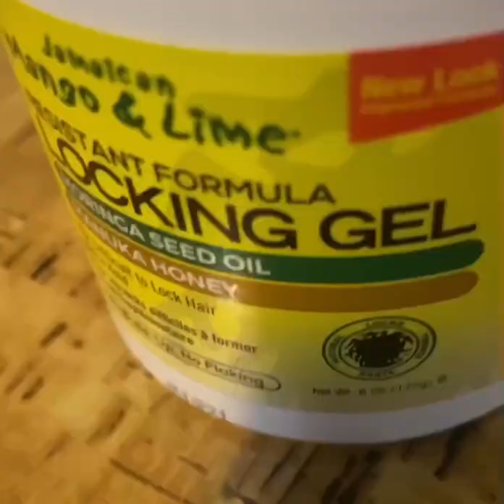New Dreads Old Dread Locs Journey- Retwisting Dread Locs At Home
New Dreads Old Dread Locs Journey Hair Styling DIY  video . Starting dread locs at home. Refreshing dreads. DIY dreads at home starter dread.

for more hair care , hair products reviews hair tips information

👍👍FOLLOW FOR MORE  video reviews on  HAIR Locking & Hair care 👍👍

👀 Other Hair Care Videos In The Playlist take a peep 👀

:👀*DYING NATURAL HAIR*|Hair Dye At Home |Onion Juice 4 Grey Hair | White Hair 2 Black Hair Naturally

How to Start Dreads Off | Dread locs For Short Hair Tutorial Grow Hair With Dread Locs

: Green Henna Mix Turned My Hair Golden Brown
:How Our Free Hair Wig Installation Works | Get Your Wigs Hair Extensions Installed For Free

: DIY Crochet Yarn Hair Braids | Hair Extensions Braid Your Hair At Home With Crochet Thread

:Henna Dye VS Dollar Tree Dye

: Hundred percent natural Henna from Nupur Henna.

: Henna With Apple Cider Vinegar Hair Treatment

How to Start Dreads Off | Starting Dread Locks At Home | Grow Short Hair Locking Hair

: Molivera Organics Best God Damn Natural Castor Oil For Eyelashes And Hair Growth

: DIY Dyeing Dreadlocks At Home | How To Dye Locs,

: Henna Hair Growth Preparation Mixture | Before You Apply Henna
: Coconut Oil and Leave in Condition Application after Henna

: ):):):Lash Energizer | Eyelashes like A Celebrity In Weeks | Growing Eyelashes
- Receding Hairlines And Baldness : How To Stimulate Hair

:FINGER TWISTING MY HAIR | DIY HAIR CARE | STYLING SHORT HAIR
skin
: Ever Wondered How To Treat Your Hair Loss | Thinning Hair Help

: Hair Loss Black Book Downloadable Ebook Guide Review

: How To Use Raw Honey & Lemon Juice To Remove Acne On Face Fast l Smooth Skin

: +++ How To Treat Varicose veins , Spider Veins On Legs +++

: Washing Off Henna From Short Hair | Henna Dye Fail Or Henna Dye Success?

:)Hair Products Haircare  Links :)

: Instant Tea Oil Moisturizer
: Pure Coconut Oil For Hair & Skin
: Shea Moisture Restorative Conditioner
: Nupur Henna